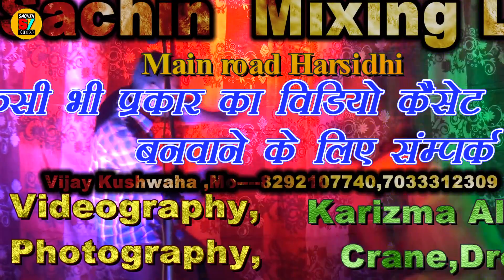2021 में नया मॉडल का मुर्गा डांस Murga_Dance , हरसिद्धि में पहली बार देखने को मिला इस तरह का डांस ।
🙏🏻🙏🏻🙏🏻🙏🏻जय श्री राम, हर हर महादेव🙏🏻🙏🏻🙏🏻🙏🏻

★Song:-Murga dance
★Singer:-onlyMusic
★Dancer:-Nitesh,Mantu
★Director:-Lovely Sachin Bhai
★Nirdesak:-Sanjeet Kumar
★Producer:-Lovely Sachin Bhai
★Camera Man:-Lovely Sachin Bhai
★Video Edit:-Sachin Mixing Lab
★Company/lable:-Sachin Video Harsidhi

All Copyright Reversed-Sachin Video Harsidhi
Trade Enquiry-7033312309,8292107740